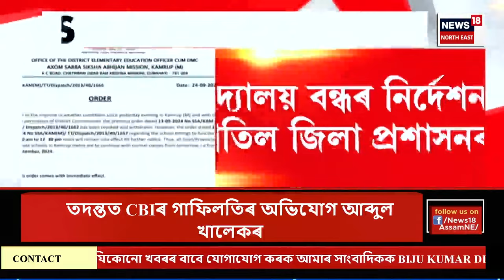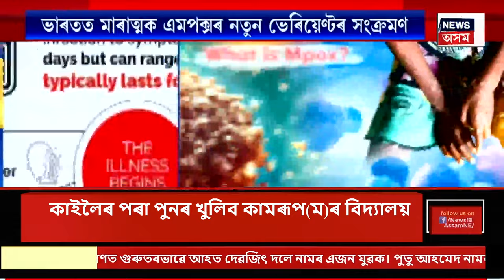EVENING NEWS | বিয়লিৰ খবৰ : অত্যধিক গৰমৰ বাবে দিয়া স্কুল বন্ধৰ নিৰ্দেশ বাতিল | Weather Update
EVENING NEWS | বিয়লিৰ খবৰ | অত্যধিক গৰমৰ বাবে দিয়া স্কুল বন্ধৰ নিৰ্দেশ বাতিল
0:00 Intro
1:42 আগৰতলা-হায়দৰাবাদৰ মাজত বিমানসেৱা আৰম্ভ